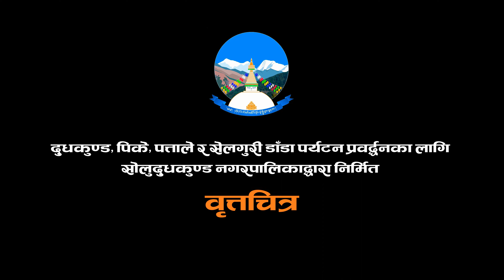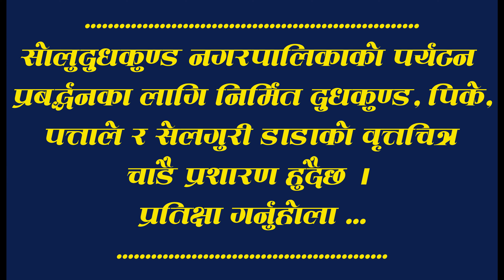Trailer of documentary produced by Solu Dudhakunda Municipality for tourism promotion. 4K.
This is the official YouTube channel of Everest Online. Here you will get to see and learn about Palpal's latest news and world events.